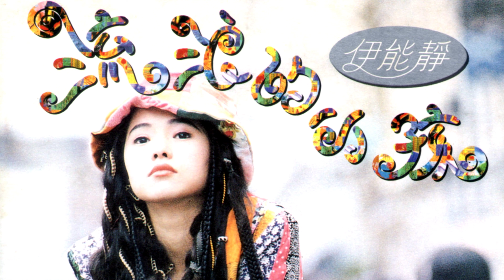伊能靜 Annie Yi - 流浪的小孩 [專輯週年影片]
11/15  是美麗教主 伊能靜 流浪的小孩 專輯發行周年。
流浪的小孩 1993年11月15發行。